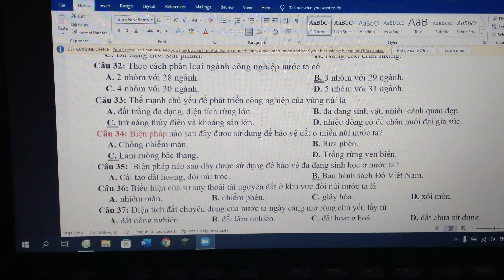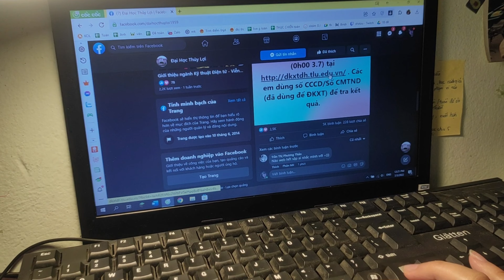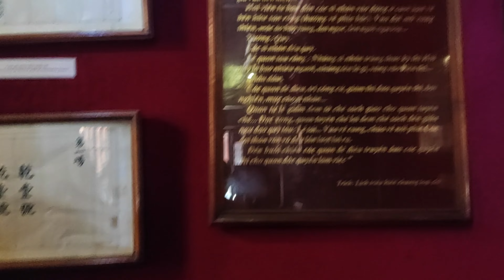MÌNH LÀM GÌ TRƯỚC KỲ THI 1 TUẦN?! | Ôn thi THPTQG 2022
Ehe đây vê lốc 1 tuần trước khi thi của tớ. Lúc này dường như việc học không còn quá quan trọng nữa, tớ dành thời gian nghỉ ngơi nhiều hơn, đi chơi thư giãn đầu óc cùng bạn bè... để có tâm lý thoải mái nhất khi bước vào kỳ thi đại học 2022.
Music Used
© Bản quyền thuộc về Ngọc Ánh